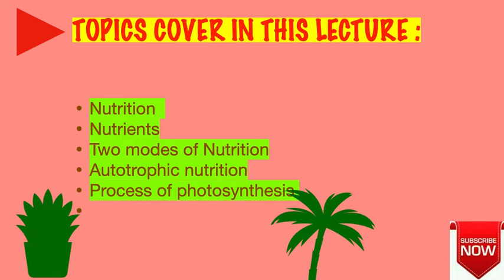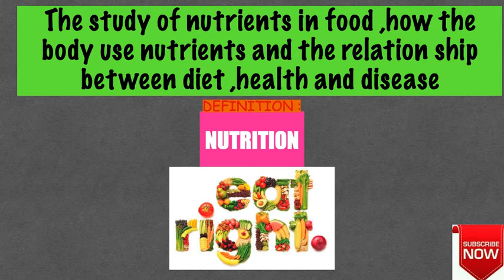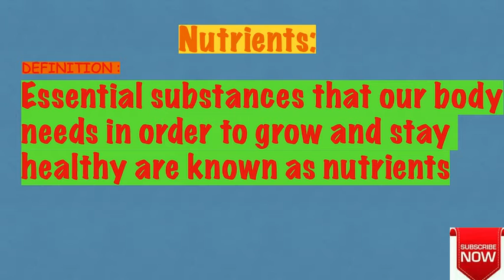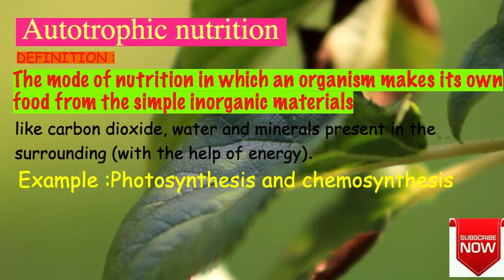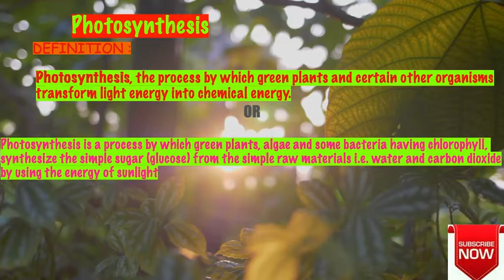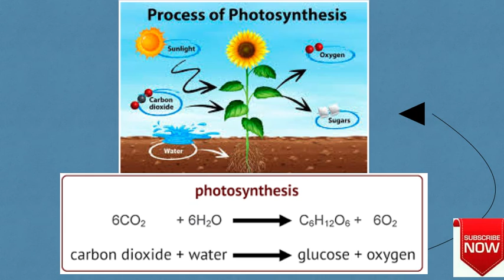NUTRITION-CHAPTER 8-PART 1 -BIOLOGY-SINDH TEXT BOOK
Hello Students,

Todays lecture your will going to study about :
NUTRITION
NUTRIENTS
MODES OF NUTRITION
AUTOTROPHIC NUTRITION
PHOTOSYNTHESIS

Before taking Lecture make sure you must open your

Lecture note book
Biology text book

*Highlight the main points or definition .Note down the Question ,query or any confusion you have during lecture

*Ask your question  in the comment section later .

Hello students ,

I am your teacher from K LEARNING .I am IGSCE Biology teacher in British curriculum school KSA .I make this channel for Pakistani students to motivate them towards biology and provide them free education at home .Every student are not able to join tuition or coaching classes .I am here to give you complete lesson of biology and prepare your self for exams too .

I am nearly going to introduce assignments and weekly, monthly test system so you do not have any doubt about your exam .